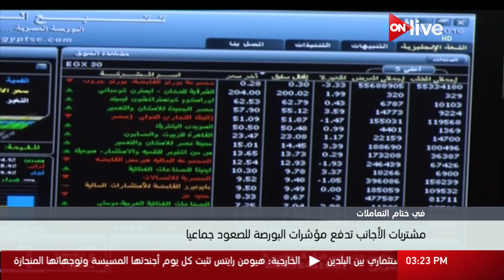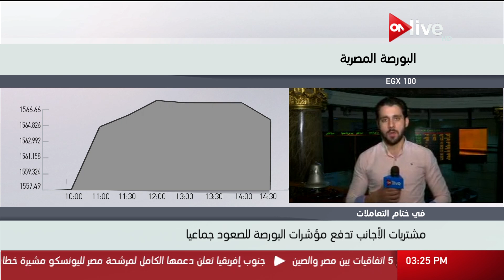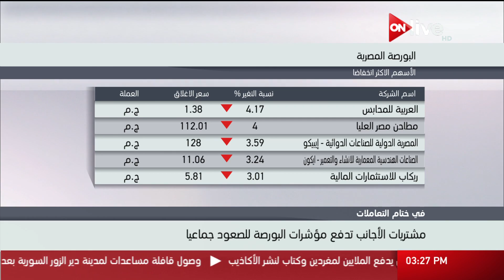متابعة لمؤشرات البورصة المصرية في ختام جلسة تداول اليوم ـ الخميس 7 سبتمبر 2017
الموقع الرسمي للقناة  ..